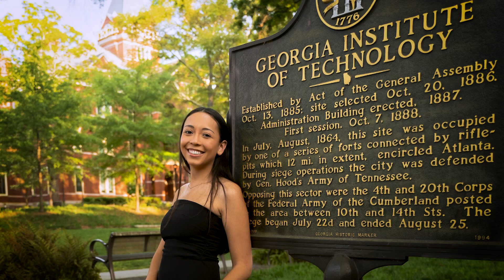Third generation chemical and biomolecular engineer follows in mother and grandmother's footsteps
Gianna Fiduccia represents the third generation of women in her family to become a chemical and biomolecular engineer. Her grandmother immigrated from the Philippines decades ago and carved out a career — followed by her mother. Gianna will pursue a Ph.D. at the University of Pennsylvania.